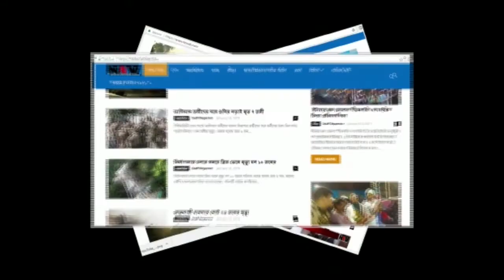মঞ্চে যুবতীর সঙ্গে যুবক কি করল দেখুন